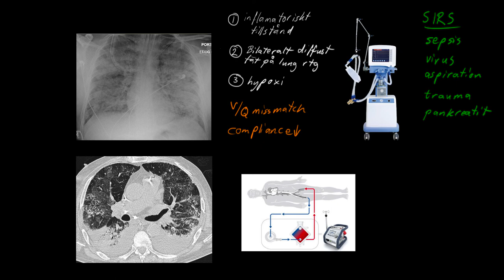Respiratorsik svikt 14 ARDS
En fortsättning på vår kurs i respiratorisk svikt. ARDS